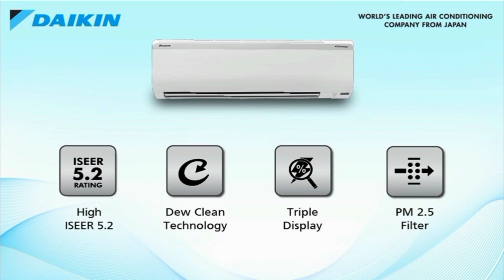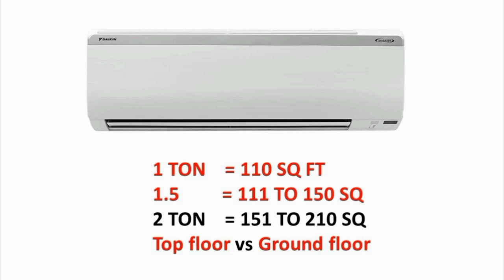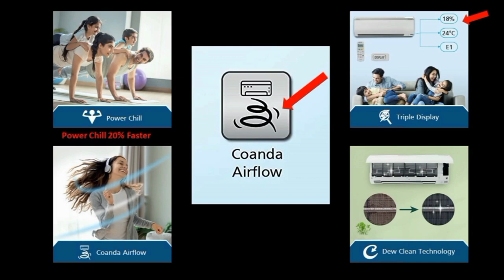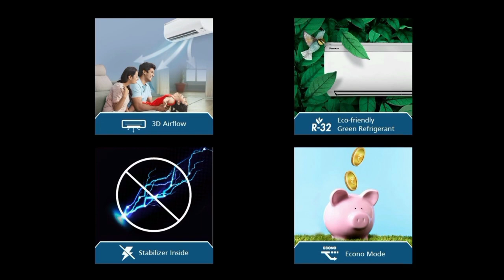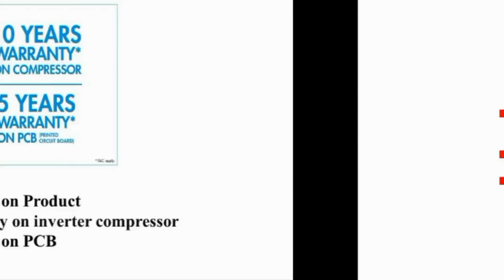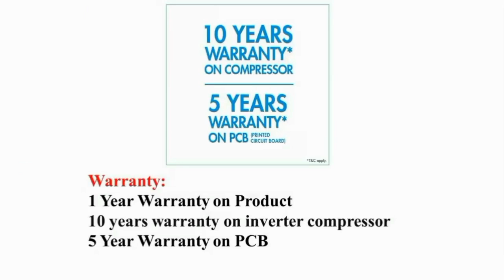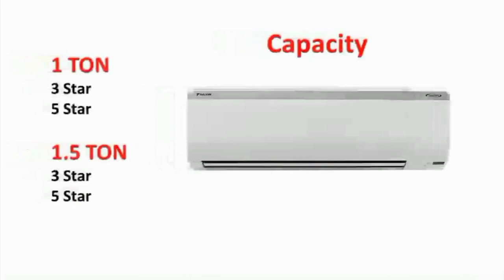Daikin AC Review in tamil 2024 Model | Daikin Inverter Split AC Dew Clean Technology Coanda Airflow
1 Ton 3 Star
1 Ton 5 Star

1.5 Ton 3 Star
1.5 Ton 5 Star
1.5 Ton 5 Star

1.8 Ton 5 Star
1.8 Ton 5 Star

0.8 Ton 3 Star

00:00 introduction and ac buying guide in tamil 2024
00:17 ac full view and names
00:35 how to choose ac for my room size based on ton
00:43 110 sq ft
00:57 which ac for top floor vs ground floor
01:32 what is star rating
01:40 1 ton 5 star and 3 star annual power consumption
02:48 1.5 ton 5 star and 3 star annual power consumption
03:05 high key specs
03:08 power chill
03:17 coanda airflow
03:37 triple display
03:49 dew clean technology
03:58 3D airflow
04:06 stabilizer inside
04:27 R32 Eco friendly green refrigerant
04:31 econo mode
04:38 100% copper condenser and coil
04:54 PM 2.0 filter
05:02 54 degree
05:10 self diagnosis
05:18 iseer rating 5.2
05:22 comfort sleep and low noise
05:32 remote
05:57 warranty details for product compressor pcb
06:07 installation charges
06:13 services
06:22 can i buy ac online or offline which is best
06:34 cons
07:02 price
07:15 all models and capacity

hello everyone in this video i fully explained about Daikin Inverter Split AC (Copper PM 2.5 Filter Triple Display Dew Clean Technology Coanda Airflow 2024 Model MTKL35U White) this is very low price ac in india with high quality product for the middle class family peope in tamil. Currenlty daikin models are cheapest product in india. as well as best in performance wise and fast cooling technology given in that and got good customer feedback.
Usage: bedroom - hall - mahal - shop and stores

Model and Part Number: MTKL35U MTKM35U MTKL50U MTKM50U white color